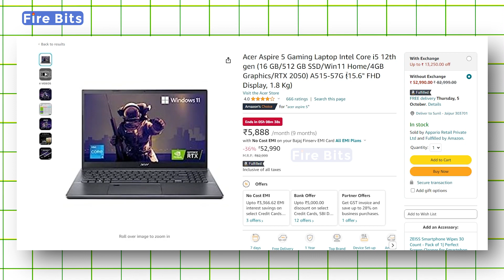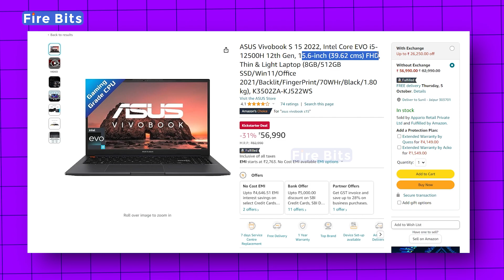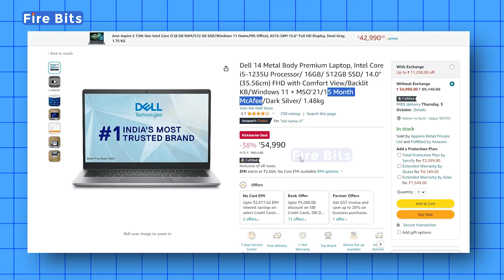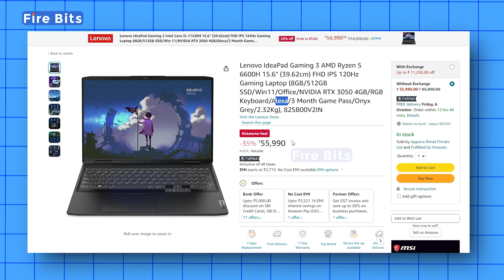(KICKSTARTER DEALS) Top 5 Best Laptop Deals Under 50000⚡Amazon Great Indian festival sale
Top 5 Best Laptop Under ₹50000 Flipkart Big Billion Days⚡Amazon Great Indian Festival⚡BBD Sale 2023

💻Acer Aspire 5 Gaming
💻Asus Vivbook S15
💻Dell Vostro 3420
💻Lenovo IdeaPad Slim 5
💻Lenovo IdeaPad Gaming 3 R5 6600H

HELP TO GROW US 👇

5 best laptop under 50000
Flipkart Laptop Sale 2023
Amazon laptop sale 2023
Best laptop 25k-80k
best laptop sale 2023
gaming laptop sale 2023
bbd sale 2023
lenovo ideapad gaming 3 Ryzen 5 6600h
lenovo ideapad slim 5 i5 12450H
acer aspire 5 rtx2050
dell vostro 3420 i5 12th gen
best laptop under 50000 for office
Top 5 Best Laptop Deals Under 50000 In Big Billion Days Flipkart & Amazon Great Indian festival sale
acer extensa 15
acer extensa 15 intel n305
acer extensa 15 review